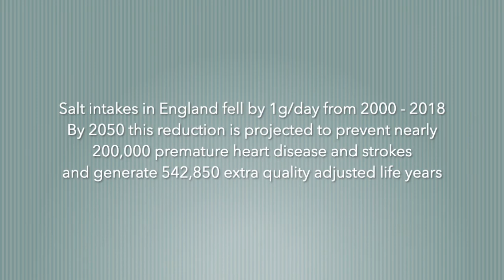Impact of the Salt Reduction Program in England - a word from Professor Graham MacGregor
England’s salt reduction programme will have led to nearly 200,000 fewer adults developing heart disease and £1.64 billion of healthcare cost savings by 2050, according to research by Queen Mary University of London, published in peer reviewed journal Hypertension.

However, the researchers warn that the recent stalling of salt reduction programmes is endangering the potential health gains, as salt intake remains significantly higher than recommended levels.

Excess salt intake is strongly linked with raised blood pressure and increased risks of cardiovascular disease, as well as kidney disease, gastric cancer and osteoporosis. Raised blood pressure is responsible for half of the burden of ischaemic heart disease and more than 60 per cent of strokes.

Publication details: ‘Impact of the 2003 to 2018 Population Salt Intake Reduction Program in England - A Modeling Study’. Sergi Alonso, Monique Tan, Changqiong Wang, Seamus Kent, Linda Cobiac, Graham A. MacGregor, Feng J. He, Borislava Mihaylova. Hypertension. DOI: 10.1161/HYPERTENSIONAHA.120.16649.